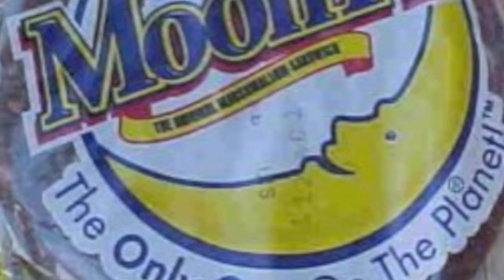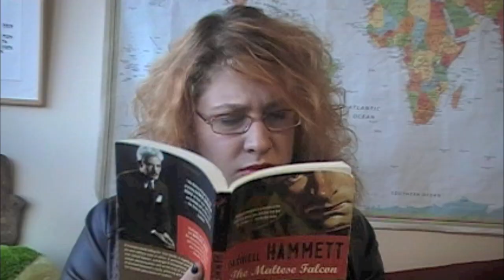Sailor Moon: Secret Identities Part Two "A Reluctant Princess"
I (finally!) take a look at the second episode on the old Sailor Moon tape "Secret Identities" Find out what happens when exposition goes absolutely insane and my roommate begins to question why she's willing to live with me!

This is the sequel to my previous video "Sailor Moon: Secret Identities Part One "A Crystal Clear Destiny" in which I promised to do a second one and spent almost an entire year trying and failing to do so. I am truly sorry it took so long.

Sailor Moon is property of Naoko Takeuchi and Toei. This is purely a fan-based video and is entirely non-profit.

"A Geisha's Dream" by Naoki feat. SMiLE.dk